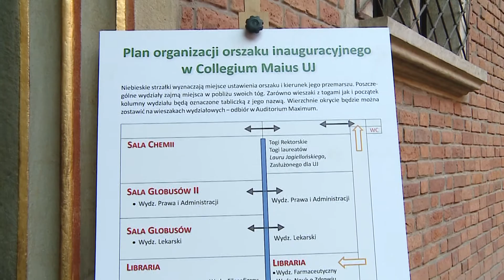Inauguracja roku akademickiego 2017/2018 w Uniwersytecie Jagiellońskim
Dnia 1 października 2017 odbył się coroczny pochód inauguracyjny Uniwersytetu Jagiellońskiego. Orszak akademicki formowany jest w Muzeum Uniwersytetu Jagiellońskiego Collegium Maius  na zasadzie od najmłodszego do najstarszego wydziału.
Obecnie w Uniwersytecie istnieje 16 wydziałów w tym Collegium Medicum. W tym roku na początku pochodu kroczył Wydział Geografii i Geologii, a na końcu Wydziały: Filozofii, Lekarski, Prawa i Administracji.